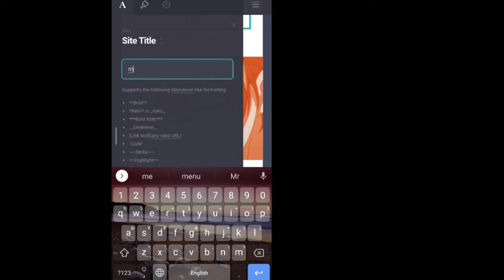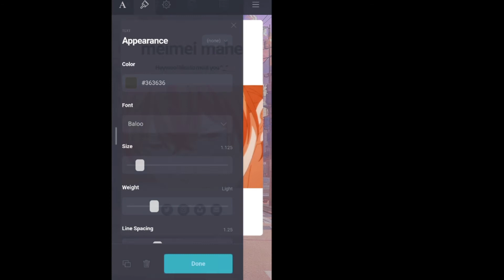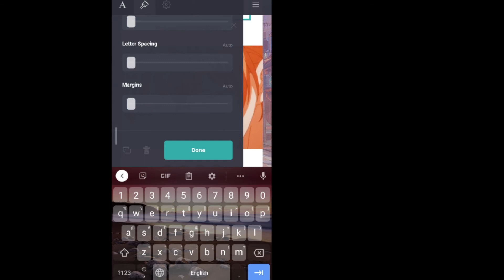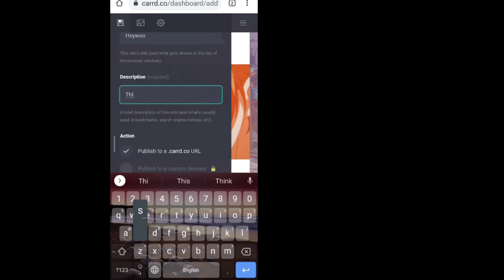Simple carrd tutorial aesthetic ♡ | phone tutorial :)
Heywoo ^_^
This is my first video so please forgive me for any mistakes :(

I think this is the simplest carrd tutorial available on youtube :) I have tried to add everything but if I have missed something then please feel free to ask in the comments :)

If there is anything that I can do better then please do tell me :))

I have tried to review it as much as possible to find any mistakes :]

LEMMiNo - Melancholy

♡ Please slow down the video if you feel it's too fast :)
♡ Please turn on captions hehe

!!! -- IF YOU WANT TO USE PARTS OF MY VIDEOS FOR SHORTS THEN KINDLY CREDIT. Thank you!